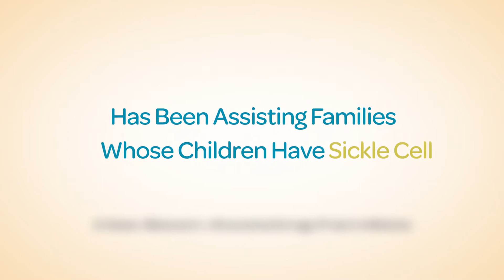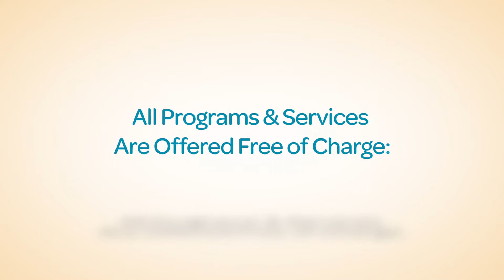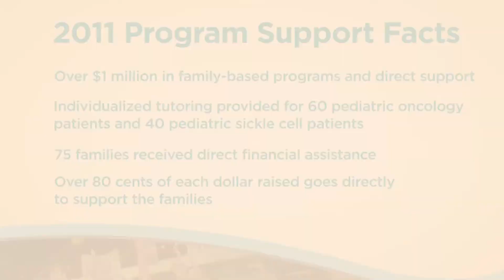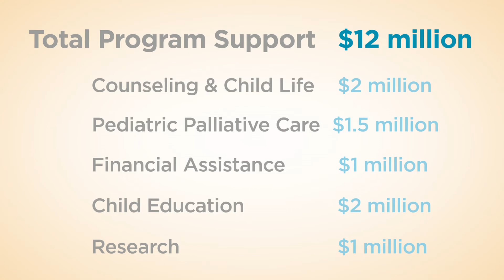Embrace Kids Foundation Video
Embrace Kids Foundation is a non-profit organization founded in 1991 and located in New Brunswick, NJ. The organization provides funding for a variety of services for our patients and their families while continuing to support research initiatives and faculty development.